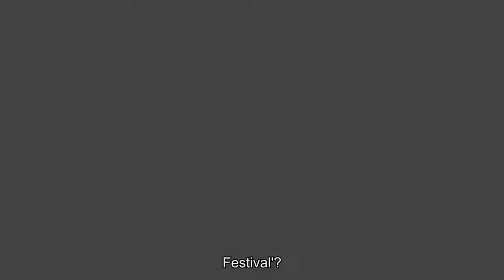Center members of 'The Unit's main song 'My Turn' changed during KBS Gayo Festival stage